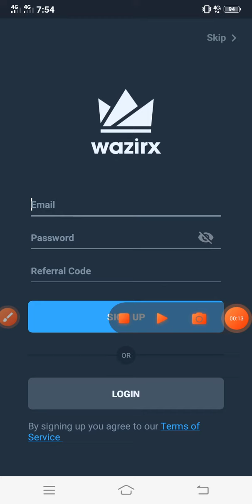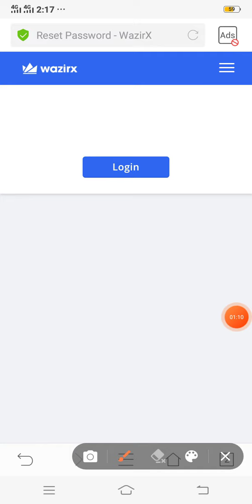wazirx password forgot / wazirx password recovery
in this video we will discuss how to recover wazirx password.